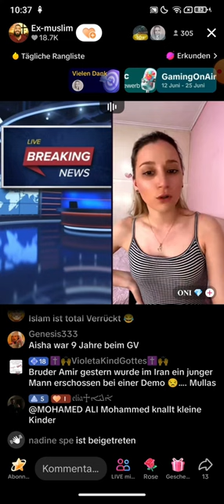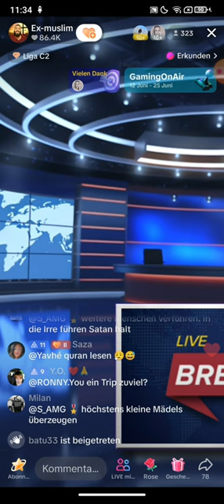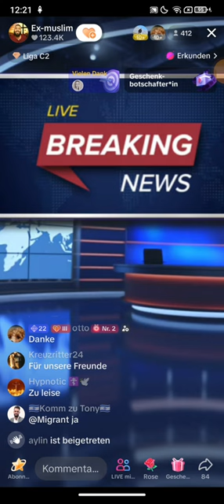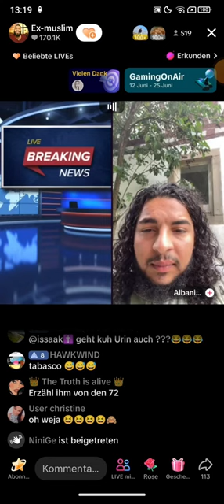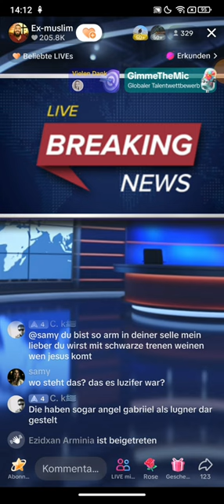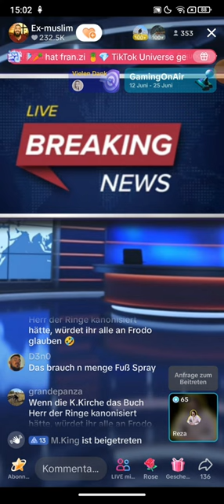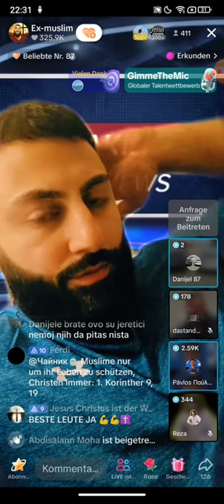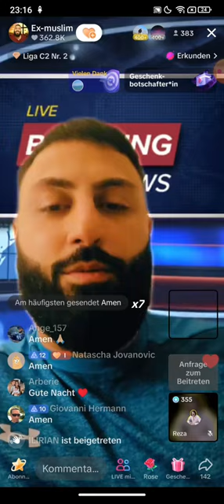Dr. Großmufti ABU AMIR 💗 JESUS 20.06 | Da hat die AFD nicht so unrecht | Reza + Abendstream